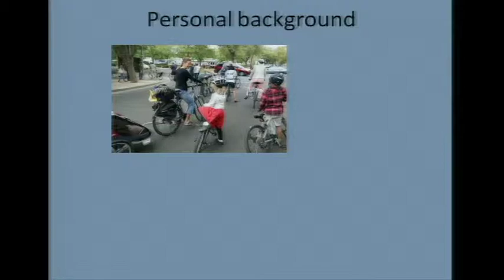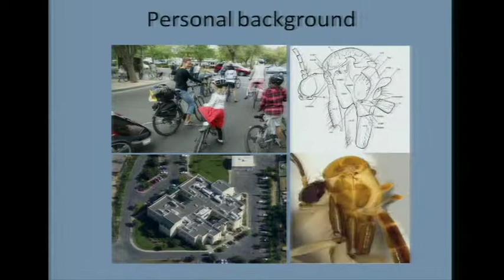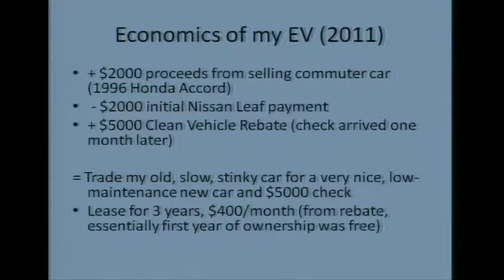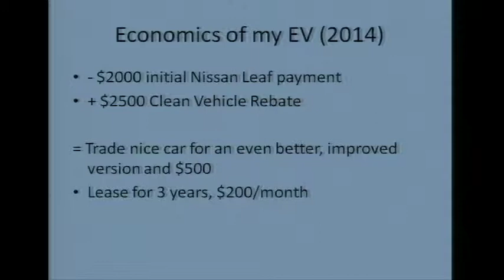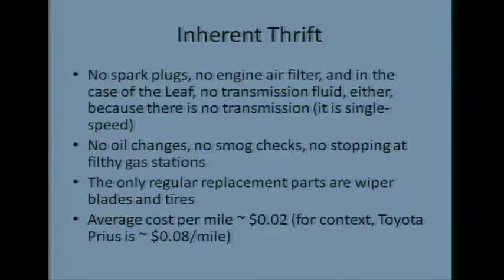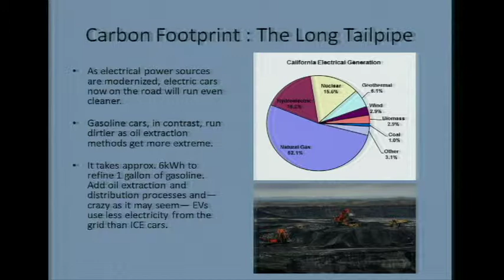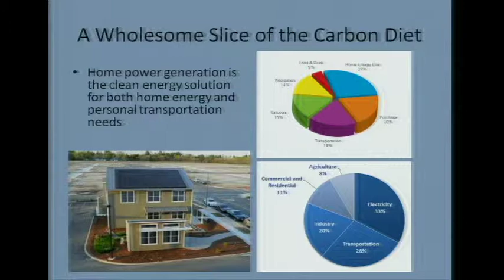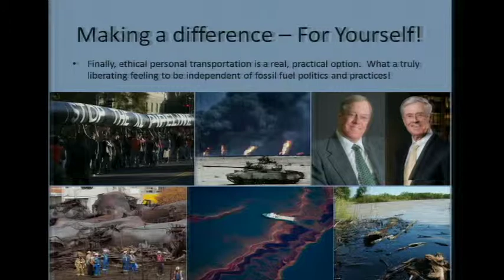2015 Interfaith Climate Conference Workshop: Personal Transportation Options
Featuring Peter Kerr, research biologist and Robb Davis, Mayor pro tem.

Finally, ethical personal transportation is a real, practical option.   What a liberating feeling to have your daily rituals decoupled from fossil fuel politics and practices!  But what is this life like and how is it different?   It may be easier and more enjoyable than you think.  Peter offers his experiences of having an electric car and Robb offers the how and why of living entirely car-free.

Recorded by Davis Media Access as part of the 2015 Interfaith Climate Conference on Saturday, March 7 at University Covenant Church.